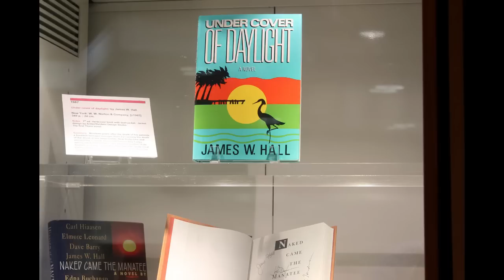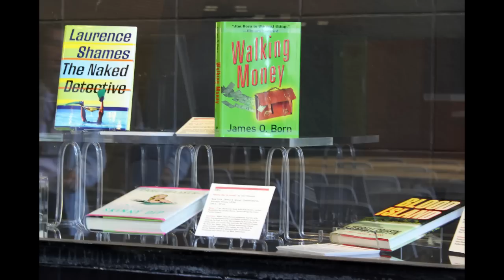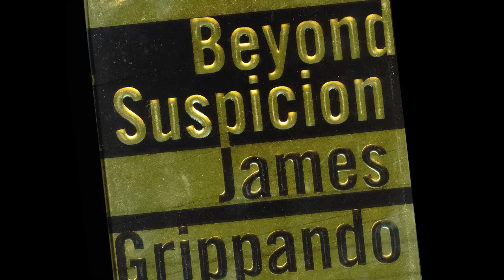Sun, Sand & Supsense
The Bienes Museum of the Modern Book is featuring the work of mystery and crime writers who set their novels in Florida.  Even before John D. MacDonald first anchored Travis McGee's houseboat, the Busted Flush, at Fort Lauderdale's Bahia Mar Marina, Florida had developed a rich legacy of fictional detectives.  A characteristic of Florida mysteries is the strong emphasis on place. The exhibition showcases Edna Buchanan's Britt Montero; Elaine Viets'  Helen Hawthorne; Carolina Garcia-Aguilera's Guadalupe Solano; Randy Wayne White's retiring marine biologist Doc Ford; Charles Willeford's leisure-suited cop Hoke Moseley, and Carl Hiaasen's  quirky Florida characters.